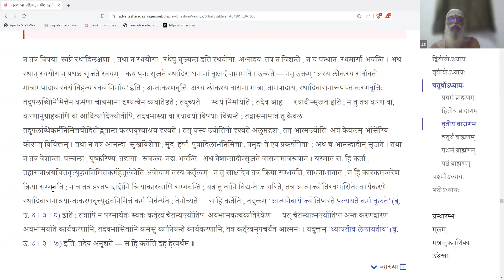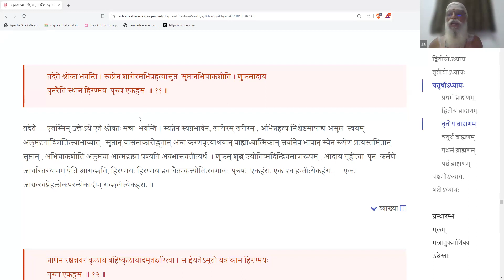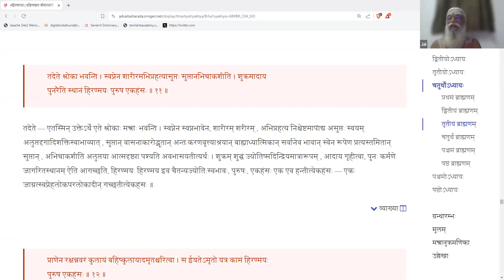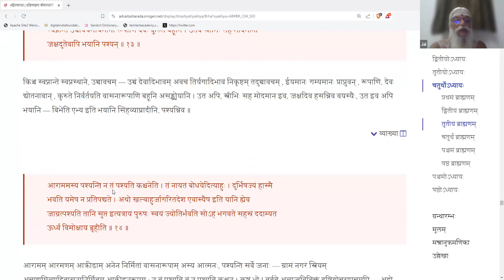Brhadaranyaka Upanishad - 204 - 4.3.10 - 11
Brhadaranyaka Upanishad in English with the commentary of Adi Shankara. This video features the 4.3.10 and 11 Bhashya.